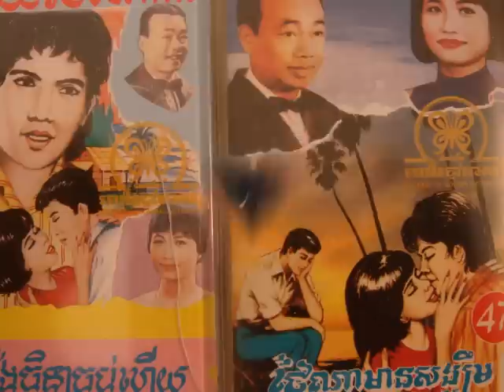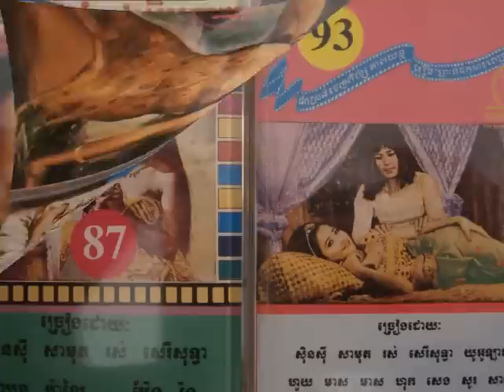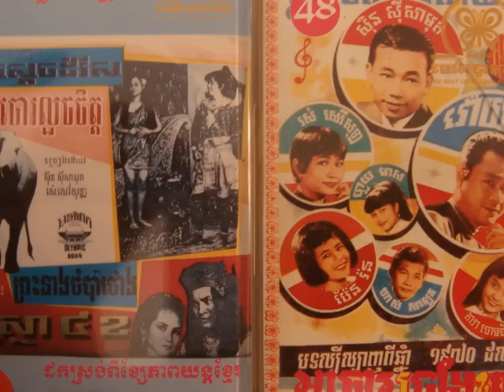Sinn Sisamouth And Ros Sereysothea - Soben Sourkea Or Snaeha Trochaeck Chenda ( movie sound track )